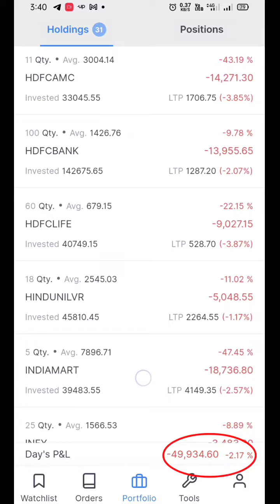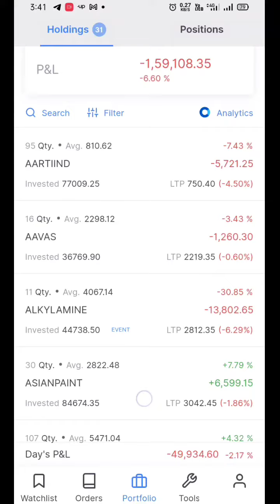Live Investment Portfolio in Stock Market 19 May 2022